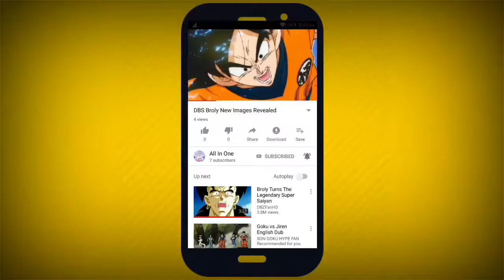Master Roshi VS Jiren In Manga Chapter